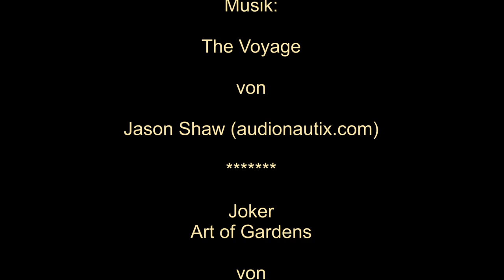Adada in Pisidien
Adada ist eine seit dem 2.Jh.v.Chr. schriftlich belegte hellenistische Kleinstadt, die gleich 4 römische Kaiserkulttempel aus dem 2. und 3. Jh. beherbergt.